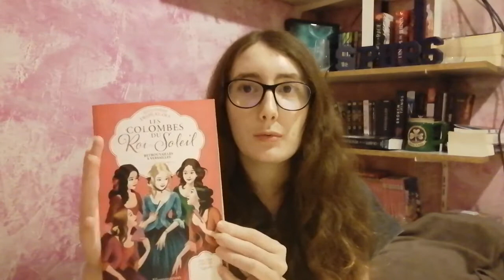Histoire d'anecdote : La maison royale de Saint-Louis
Comme tous les mardis, une nouvelle vidéo hors football. Pour cette vidéo, je parle d'Histoire.
En fondant la Maison Royale de Saint-Louis, Madame de Maintenon a permis a de nombreuses jeunes filles nobles d'avoir accès à une éducation. La série de livres "les Colombes du Roi Soleil" nous permettent de nous plonger dans la vie de ce pensionnat pour jeunes filles nobles.